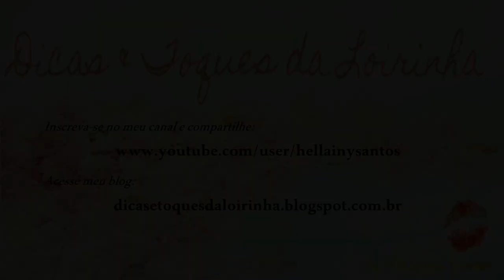Limpeza de cor dos fios - Color cleansing of hair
A mistura você faz:
1 medida de pó descolorante para
3 medidas de ox de 10/20
Para obter uma mistura bem molinha e assim ficar bem fácil de passar. Deixe por uns 20/30 minutos
Tonaliza e está pronto !!!
Só não esqueça de seguir o cronograma porque esse processo químico, acaba detonando o cabelo.
Cuidado sempre !

Participe do nosso grupo no Facebook: S.O.S. Beleza Feminina